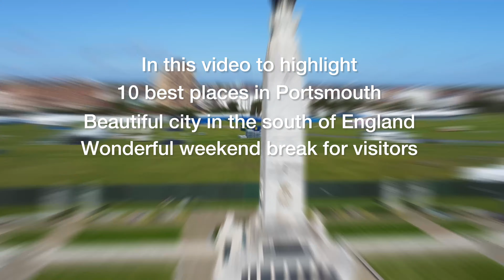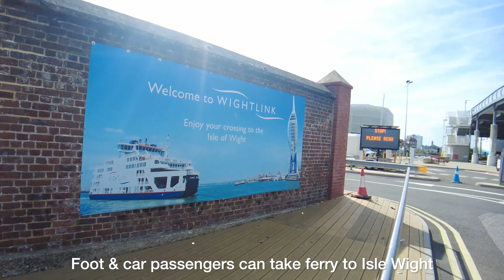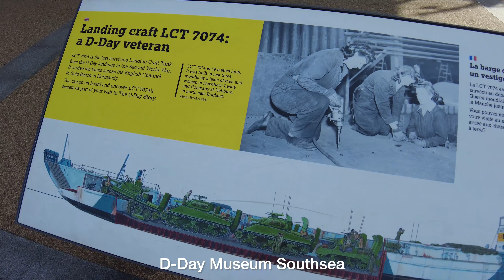Portsmouth 10 Best Places for Visitors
Portsmouth is the great waterfront city in the south England, packed with world class attractions, fantastic things to do and a year round programme events.  This beautiful city has miles of coastline, centuries history, great quays outlet shopping and music festival.

In this video to highlight the 10 best places for visitors to plan the weekend trip for family day out.

I spent one day to travel around Portsmouth as I used to live there before and I know quite well about the city.